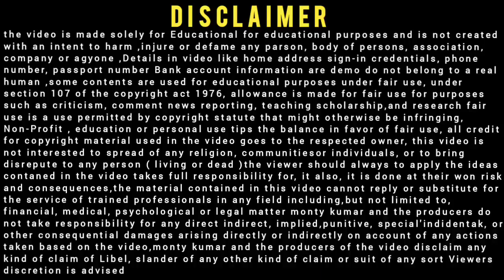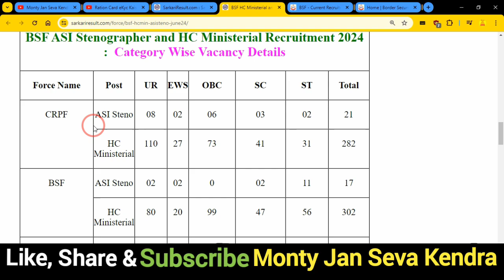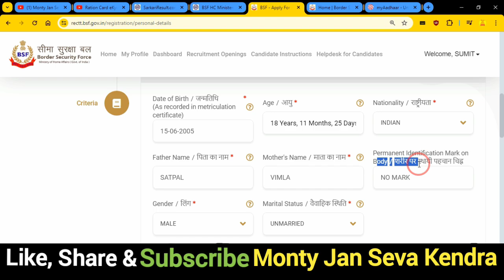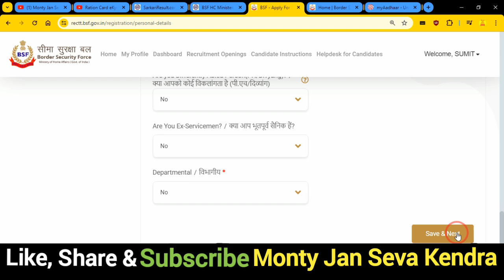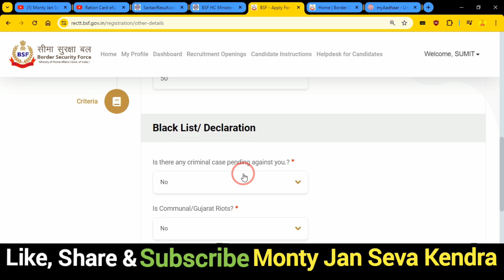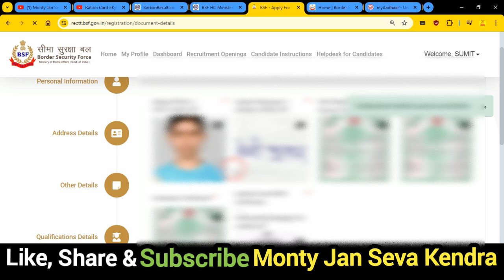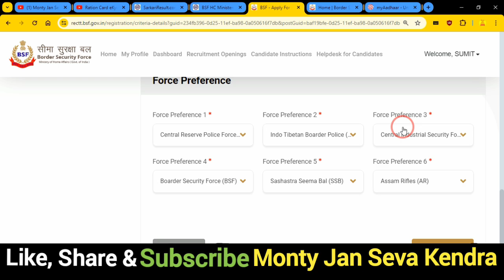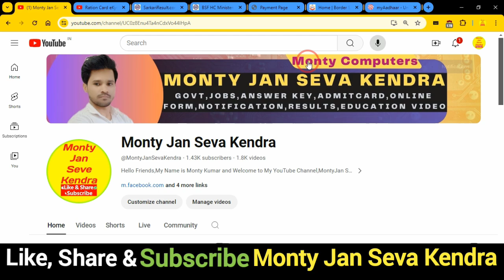BSF HCM Online Form 2024 Kaise Bhare ✅ How to Fill BSF HCM Form 2024 ✅ BSF HCM Form Fill Up 2024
In this Video we discu BSF HCM Online Form 2024 Kaise Bhare, How to Fill BSF HCM Form 2024, BSF HCM Form Fill Up 2024

Dosto,👉is video me Maine aapko BSF HCM Online Form 2024 Kaise Bhare ke bare me jise dekhkar aap log is Bharti k bare me Puri jaankari step by step jaan payenge, i hope ye jaankari aapke liya faydemand rahegi so do watch full video

.Thnx. you.